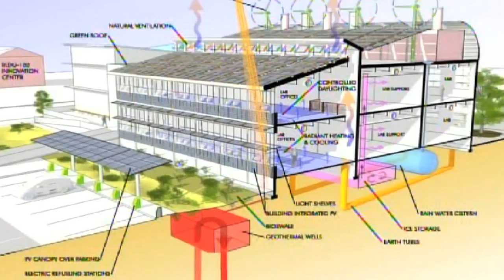President Barack Obama applauds Penn State research efforts in clean energy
U.S. President Barack Obama touted the importance of Penn State's research efforts in moving the nation toward a clean energy future in a talk delivered Thursday, Feb. 3, at the Recreation Building on the University Park campus.